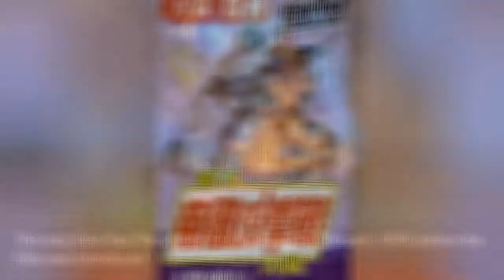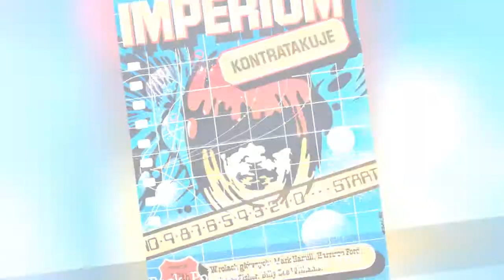10+ Rare And Weird Star Wars Posters From Around The World 😃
We all are familiar with the original Star Wars poster. However, this list compiled from rare and weird Star Wars posters in existence.

0:00 - Intro
0:00:12 - The very first Star Wars poster by Brothers Hildebrandt, 1976, before the film was introduced
0:00:21 - The Empire Strikes Back, Hong Kong, 1980
0:00:30 - The Empire Strikes Back, France, 1980
0:00:39 - The Empire Strikes Back, Japan, 1980
0:00:48 - The Empire Strikes Back, Japan, 1980, Noriyoshi Ohrai
0:00:57 - The Empire Strikes Back, Turkey, 1980
0:01:06 - The Empire Strikes Back, Hong Kong, 1980
0:01:15 - The Empire Strikes Back, Germany, 1980
0:01:24 - The Empire Strikes Back, Romania, 1981
0:01:33 - The Empire Strikes Back, Hungary, 1982, by Tibor Helnyi
0:01:42 - The Empire Strikes Back, Poland, 1982, Jakub Erol
0:01:51 - A New Hope, Italy, 1977, by Michelangelo Papuzza
0:02:00 - The Empire Strikes Back, Poland, 1983, Miroslaw Lakomski
0:02:09 - Return of the Jedi, Hungary, 1984, by Tibor Helnyi
0:02:18 - Return of the Jedi, Hungary, 1984, by Tibor Helnyi
0:02:27 - Return of the Jedi, Poland, 1984, Witold Dybowski
0:02:36 - Russia, 1990, by Yury Bokser and Alexander Chantsev
0:02:45 - Russia, 1990, by Yury Bokser and Alexander Chantsev
0:02:54 - Russia, 1990, by Yury Bokser and Alexander Chantsev
0:03:03 - Russia, 1990, by Yury Bokser and Alexander Chantsev
0:03:12 - A New Hope, Romania, 1977
0:03:21 - A New Hope, Israel, 1977
0:03:30 - A New Hope, Japan, 1977
0:03:39 - A New Hope, US, 1977, Drew Struzan
0:03:48 - A New Hope, Poland, 1978, by Jakub Erol
0:03:57 - A New Hope, Hungary, 1979, by Andrs Felvidki